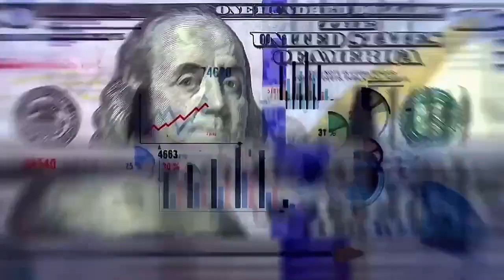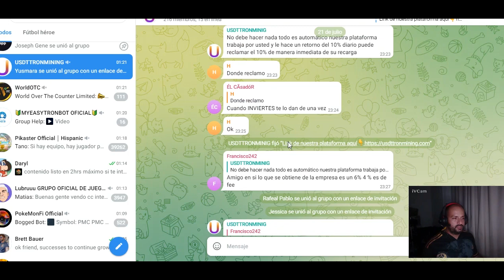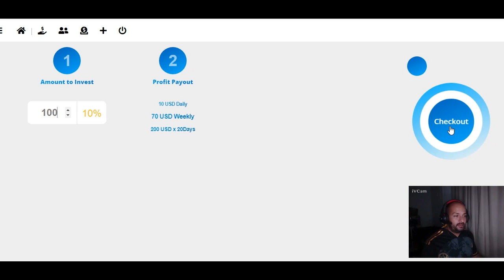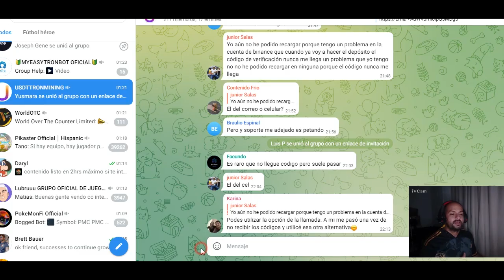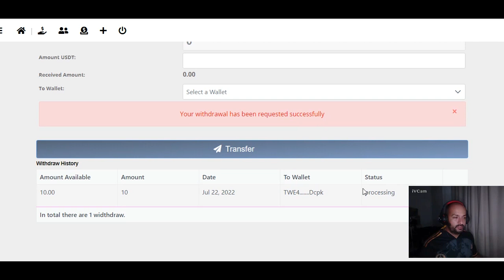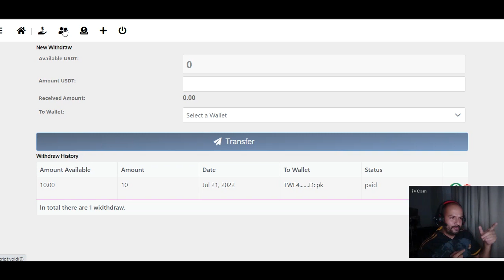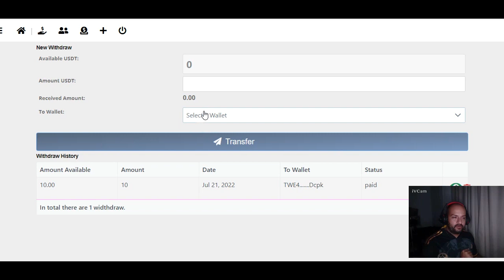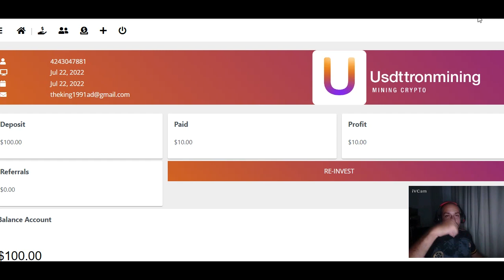USDT TRONMINING 🤑GANA EL 10% DIARIO🤑PRUEBA DE PAGO🤑GANO 10$ DIARIOS🤑HAY QUE APROVECHARLA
pagina web

pagina para registrarse copiar completo y pegar Y GANAR 8 $ GRATIS

CODIGO DE INVITACION: 85732
TELEGRAM GRUPO

CODIGO: 0xbb43902ef19ccc1331e7e4ee121772ea246206ce

CODIGO : CALJOAEPYQUM001J

actualmente las plataformas de TRX que he invertido y sigo invirtiendo porque veo que estan funcionado bien con estas

canal pasqualefz